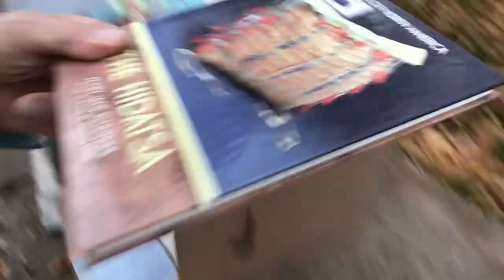Dae new kids books for my little free library